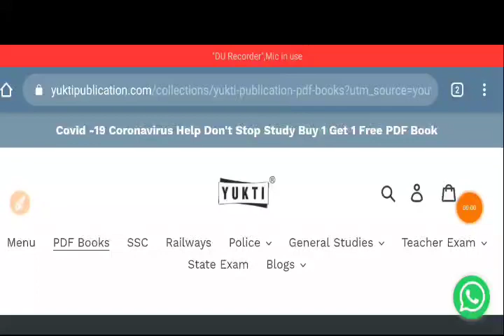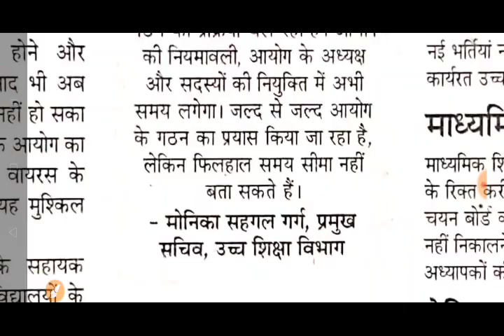नया शिक्षा सेवा आयोग गठन अपडेट। टीजीटी पीजीटी,सुपर टेट, असिस्टेंट प्रोफेसर भर्ती 2020। Latest News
All Comptition pdf Books, Shop Any 1 Pdf Book get 1. Pdf book FREE

Up tgt pgt vacancy 2020, up super tet 2020 vacancy , up assistant professor vacancy 2020, latest Teaching jobs, new shiksha seva aayog news, upsessb tgt pgt vacancy, tgt pgt 18000 vacancy news, tgt pgy online application form, super tet Notification 2020, assistant professor bharti 2020,